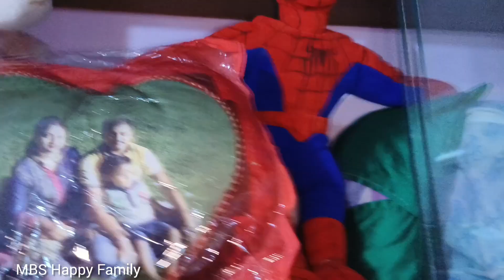রবিবারের গল্প আড্ডা করেও ,স্মার্টভাবে কাজ কিভাবে করা যায়